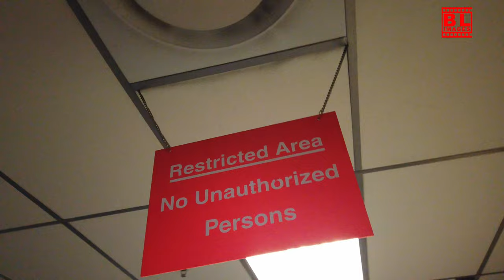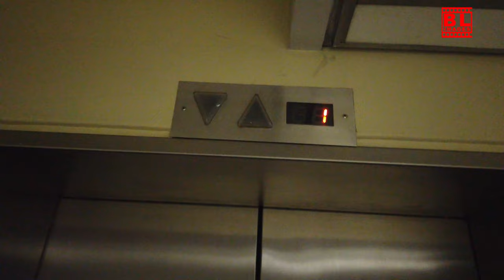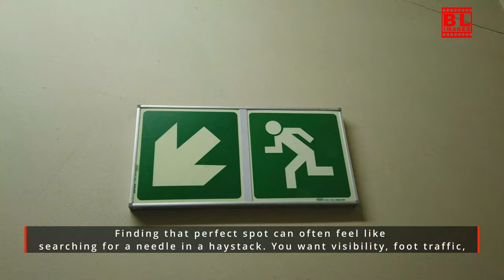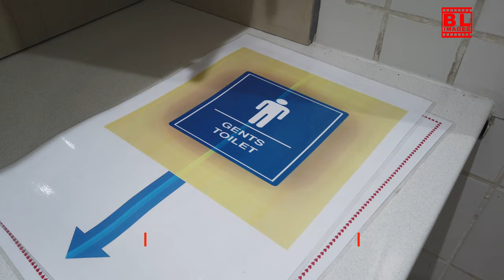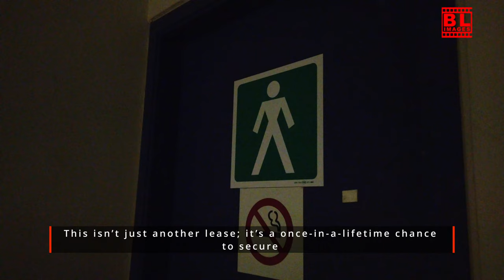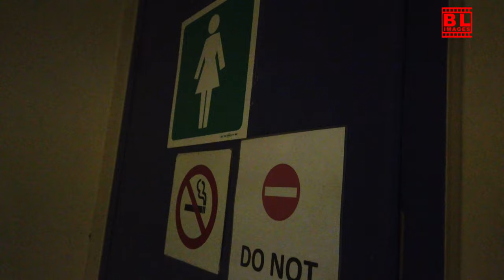6-Storey Building for Lease in Cape Town City Centre | Prime Location Available Now!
Looking for prime commercial space in the heart of Cape Town? This 6-floor building located at 10 Christiaan Barnard St, Cape Town City Centre, is now available for lease. Ideal for offices, retail, or mixed-use purposes, this building offers ample space in a bustling location. Don’t miss this opportunity to establish your business in one of Cape Town’s most sought-after areas.